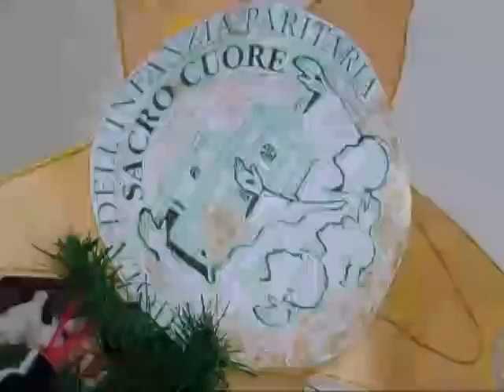ASILO SACRO CUORE 16 12 14